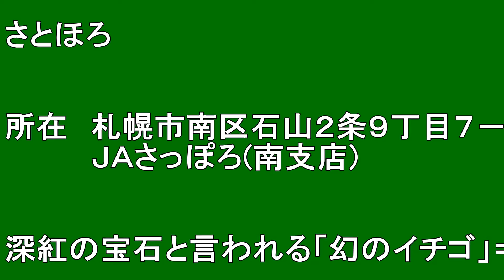【北海道観光】幻のイチゴ 「さとほろ」 ＝北海道の絶景 (音楽入り)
幻のイチゴ　「さとほろ」

撮影日　２０１３．６．２７